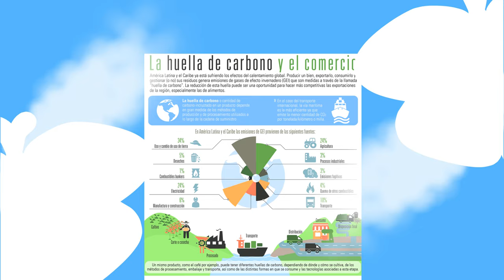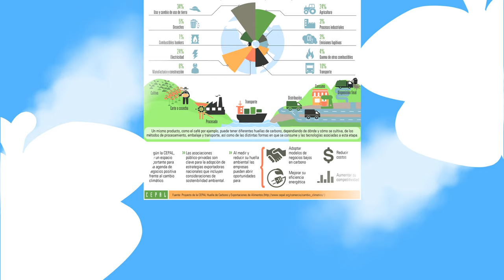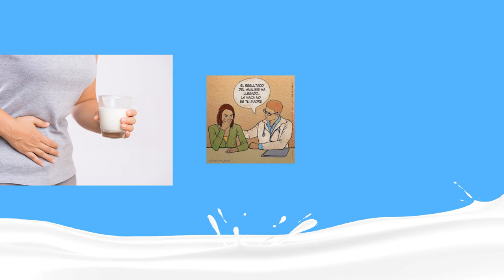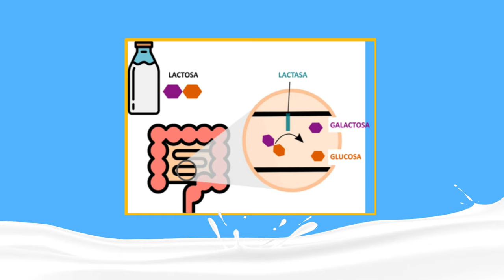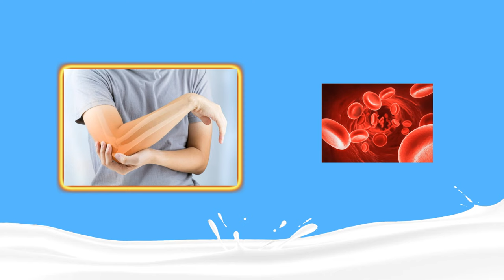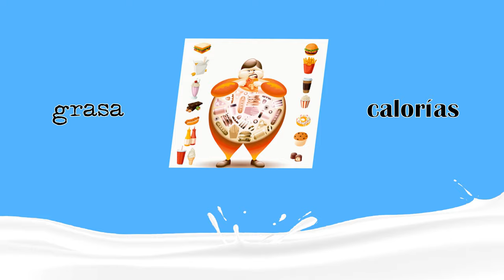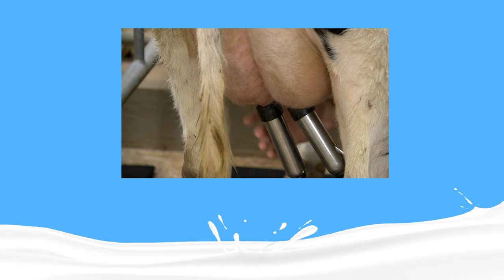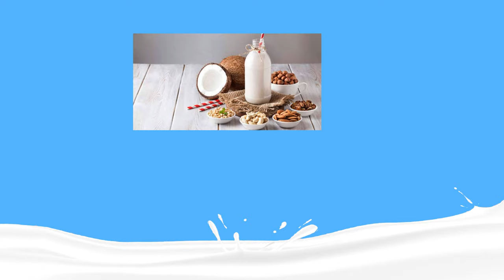🥛 Efectos de los lácteos sobre la salud 🧀🍦 Es bueno o malo tomar leche?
Cuáles son los nutrientes de la leche y los lácteos, ¿Es buena o mala para nuestra salud?
💪🏻 ¿La necesitamos para obtener calcio? Te explicamos todo a continuación...

COMPRA DESDE CUALQUIER PAÍS:
1-

En este link podrás descargar GRATIS el listado completo de aditivos, ingredientes y productos de origen animal:

00:00 Impacto ambiental
01:22 Salud
03:09 Lactasa
03:33 Nutrientes
04:50 Fuentes de Calcio
05:55 Hormonas
06:34 Peligros microbiológicos
07:22 Zoonosis